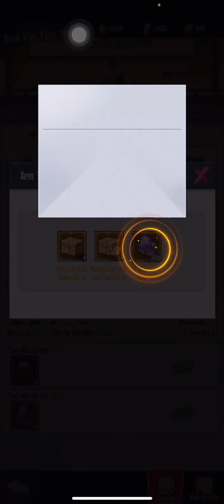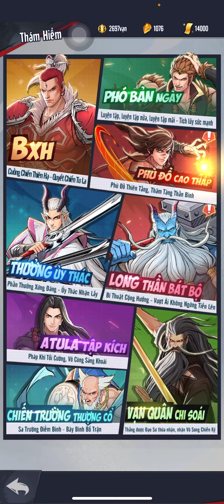Tây Hành Kỷ VTC - NGÀY 14 CHƠI EVENT DUA TOP BẢNG KINH VĂN VÀ NÂNG TỔNG LỰC CHIẾN LÊN 27M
CODE TÂN THỦ hấp dẫn sau nha :🎁🎁🎁
9NHANSAM
9TAMKINH
9PHAPKHI
9TAYHANHKY
9WESTWARDM
9VEQUAY
9THANTHU